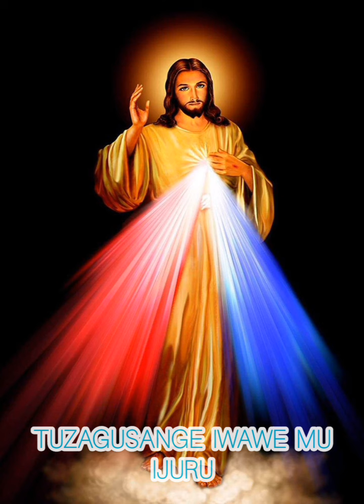Yezu udukunda lyrics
Welcome!